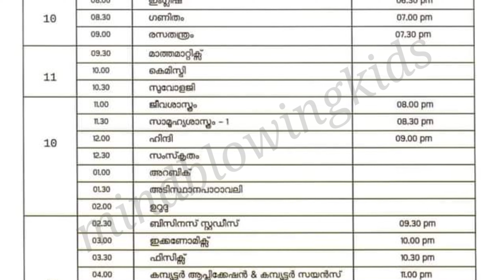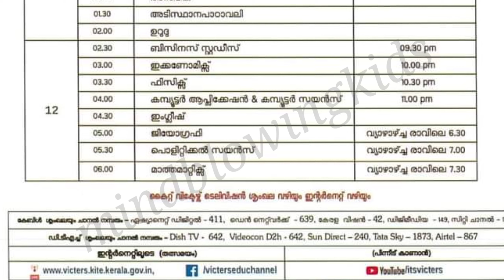VICTERS CHANNEL TIMETABLE|31-12-20 |tomorrow timetable|victers today|December 31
VicterstodayTimetable
victers TomorrowTimetable

2020december16
KITE VICTERS CHANNEL ONLINE CLASS TIME TABLE
victers today timetable VICTERS CHANNEL TOMORROW
TIMETABLE ONLINE CLASS TIME TABLE
#|Kite Victers
Channel Time table Tomorrow/Time table Today
victers Tomorrow Timetable
Victersthusday Timetable

Victers Timetable 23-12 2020 KITE Victers Channel Time
table tomorrow Today timetable OCTOBER 28
Victers Timetable 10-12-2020 Kite Victers Channel Time
table Tomorrow Time table Today
2020october saturday
Victers Timetable
december 10 time table
Tomorrow Victers timetable
31DECEMBER Victers online class
VICTERS CHANNEL TIMETABLE
31december2020 Monday ONLINE CLASS TIMETABLE
#31#december subject wise Time Table

kite victers channel first bell online class 17th december
2020 tomorrow time table timetable, kite victers today, kite
victers today timetable, kite victers timetable tomorrow,
victers class, victers 20/12/20 time table, victers 20/12/20
timetable, victers channel tomorow timetable,
kite victers Plus One
kite victers channel online class
timetable/
firstBell /